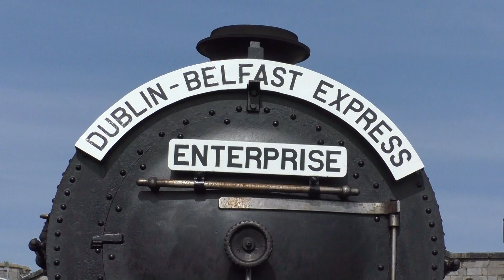175th Anniversary of the Inchicore Railway Works.